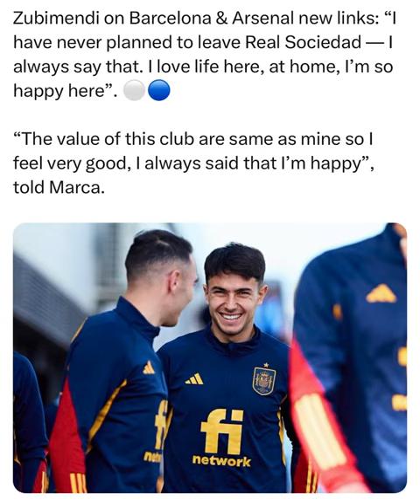Zubimendi on Barcelona & Arsenal new links: " have never planned to leave Real Sociedad